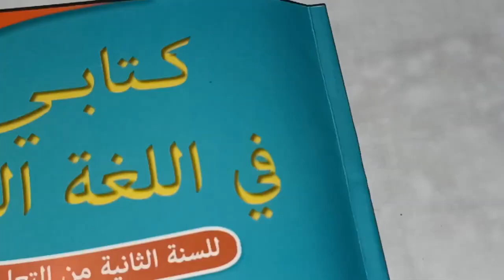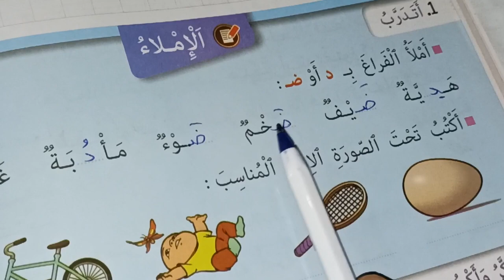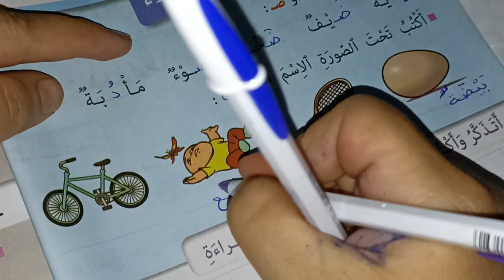كتابي في اللغة العربية المستوى الثاني صفحة:10/الخط و الإملاء